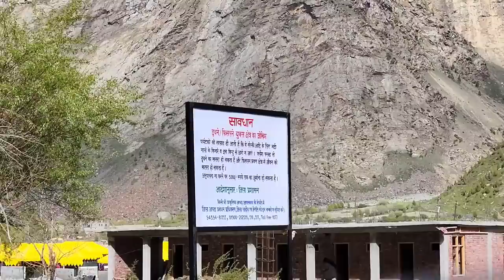Vlog 285 | रात को CAMPING में आ गई POLICE 🚨 Camping gone wrong 🤦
Tandi to Jispa [ 10th June 2023 ]

Ladakh camping roadtrip.
Guys iss bar Ladakh thoda deferent hone wala h mere liye bhi or hamari beast alto k liye bhi.

CLEEN EARTH GREEN EARTH